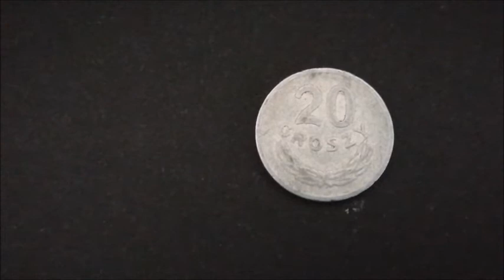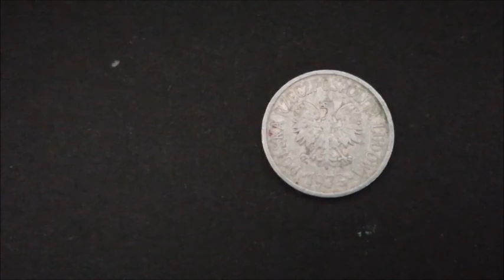20 groszy moneta 1973 rok ( mennica w Warszawie )